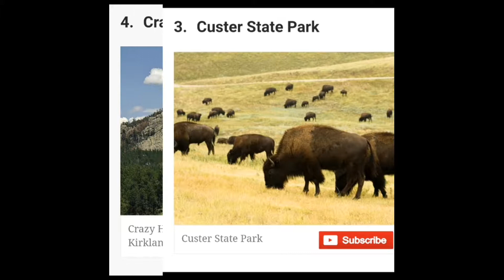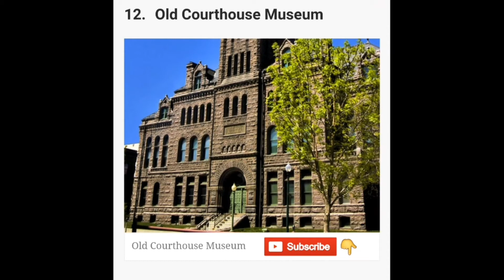12 Top-Rated Tourist Attractions in South Dakota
12 Top-Rated Tourist Attractions in South Dakota